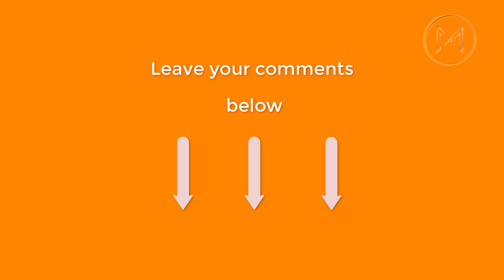【4K】 Bicycle trip in Kamo River Kyoto Autumn Leaves 1st Part 京都市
A trip with bicycle on Kamo River in Kyoto JAPAN in Autumn Leaves.
Enjoy the quiet and beautiful place.